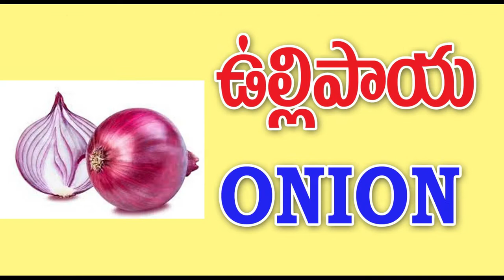Chukkakura Menthikura Curry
Chukka kura - 5 bunches
Menthi kura - 2 bunches
Onion - 1
Mirch - 4
Bengal gram - 1 cup
curry leaves, coriander leaves